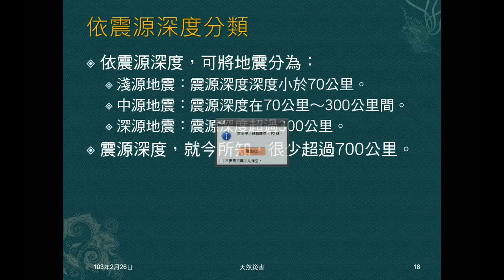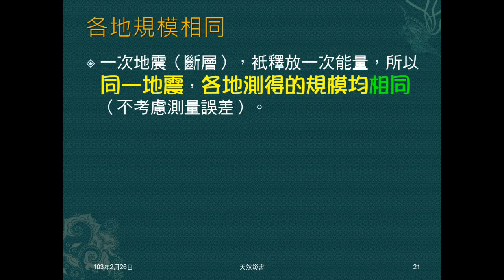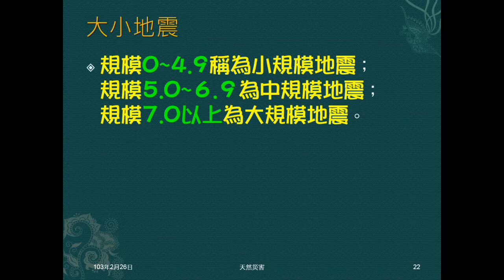102學年地科_天然災害02：地震（地震規模）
說明何謂地震規模，並介紹相關重要內容，如：同一地震規模為唯一，各地測得的地震規模相同。